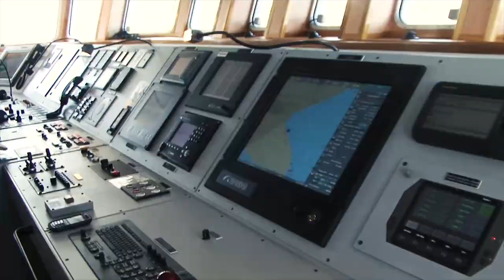Cotecmar presente en Feria Internacional en Brasil